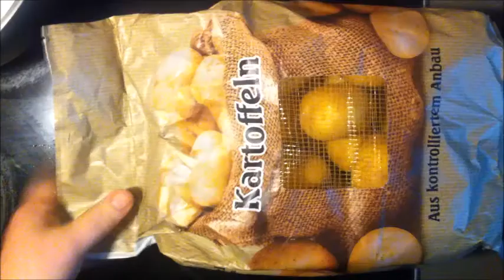Maryams Kartoffelauflauf lecker!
Dieser delikate und einfach zuzubereitende Kartoffelauflauf wird folgendermaßen zubereitet:

Zutaten:

15-20 mittelgroße Kartoffeln
1 Päckchen Sahne (200 ml)
die gleiche Menge Wasser
3 gehäufte Tl Gemüsebrühe
1 Wurst in kleine Würfel geschnitten
2 El Parmesankäse
2 El gefriergetrocknete Salatkräuter oder frische Kräuter
geraspelter Käse

Zubereitung:

Die Kartoffeln schälen und in kleine Scheiben schneiden und in den Topf geben. Die Sahne und Gemüsebrühe und das Wasser hinzugeben und zum Kochen bringen. Auf kleiner Flamme 10 Minuten kochen, bis die Kartoffeln halbweich sind.
Währenddessen die Wurst, den Parmesankäse und die Kräuter in einer gefettete große Auflaufform geben. Die halb gekochte Kartoffelmasse dazu geben, mit geraspeltem Käse bestreuen und in den vorgeheizten Ofen geben und auf Mittelstufe bei Umluft und 175 °C etwa 20 Minuten backen, bis der Käse goldbraun zerlaufen sein wird und die Kartoffeln weich sein werden.

Guten Apetitt und nicht vergessen Bismillah zu sagen!